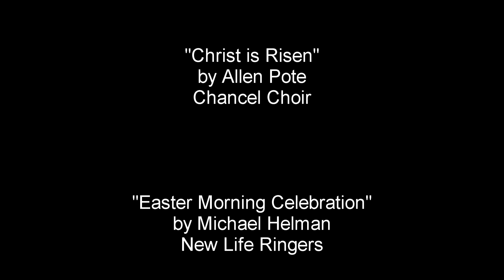Easter Worship Celebration 2019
Celebrating the resurrection of our Lord Jesus Christ on Easter Sunday morning, April 21, 2019